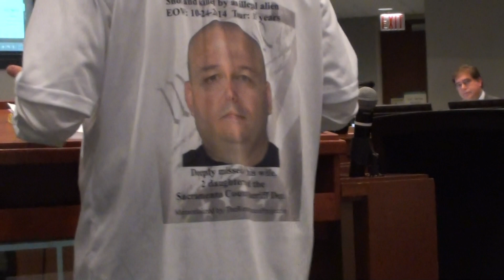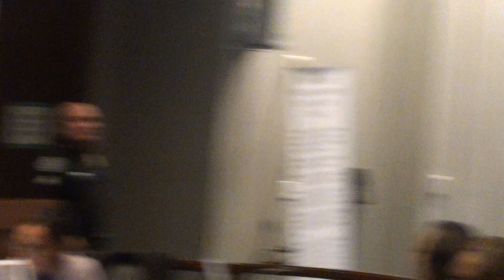Citizens Tell Pro Illegal LA County Sheriff About AMERICANS Killed By Illegals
1/22/19 Los Angeles, CA New LA County Sheriff Villanueva

LA County Sheriff Civilian Oversight Commissionl The new Pro Illegal LA County Sheriff Villanueva will NOT cooperate with Immigration Custom & Enforcement, ICE. He has said he will "kick ICE Out of LA County jails."